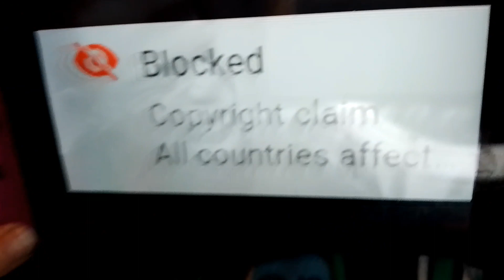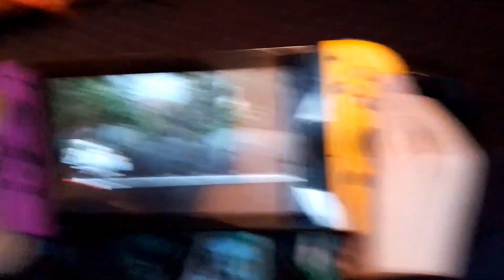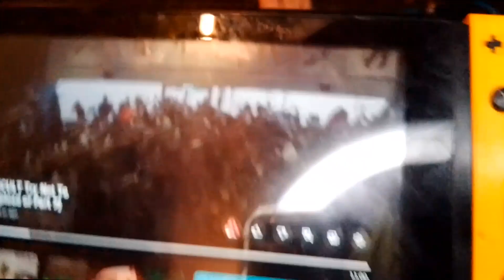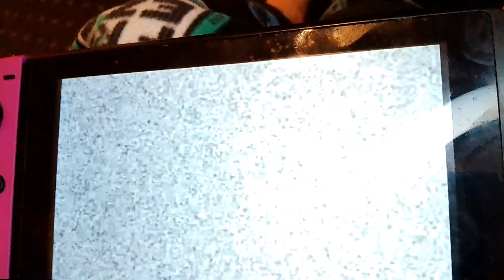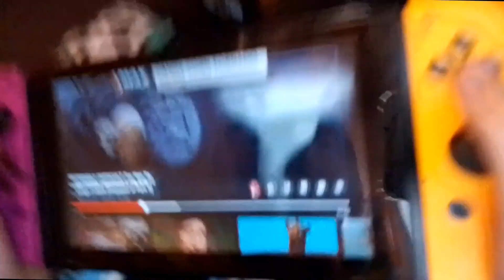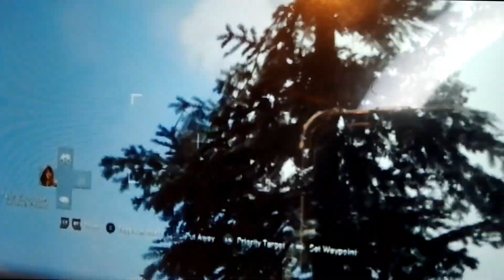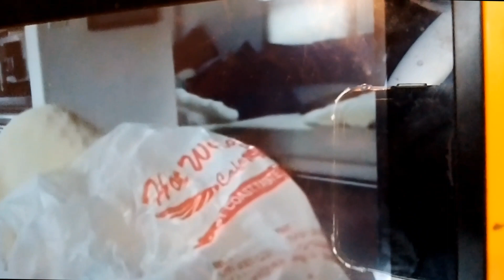impossible try not to laugh on switch!!!